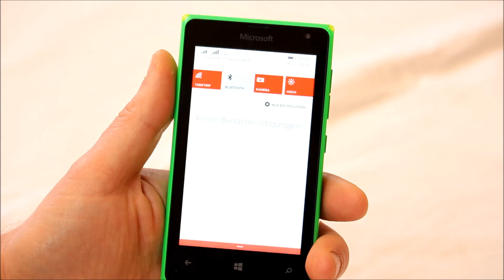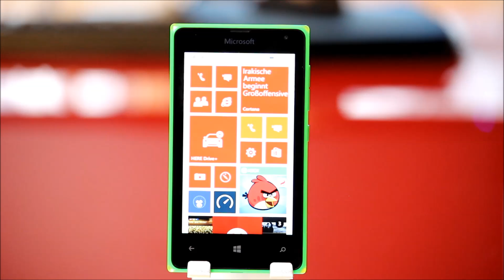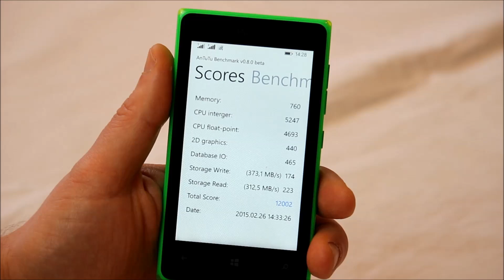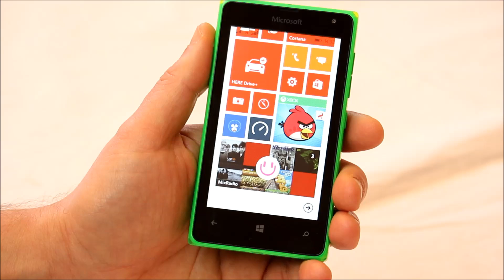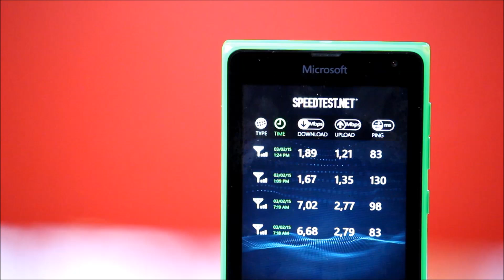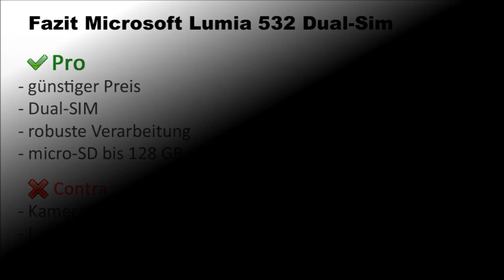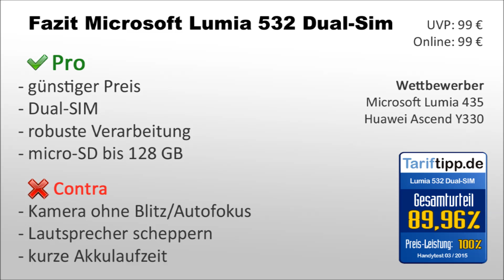Microsoft Lumia 532 Dual-SIM | Test deutsch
Ausführlicher Test des Lumia 532 Dual-SIM von Microsoft mit Stärken, Schwächen, Benchmarks und Wettbewerbsvergleich.
Klick auf "Mehr anzeigen" für das Inhaltsverzeichnis und Kapitelsprung.

00:23 Unboxing
00:55 Display
01:47 Verarbeitung
02:06 Bedienung
03:33 Akku
04:06 Benchmark
05:04 Foto/Video
06:04 MP3/Audio
06:55 Internet
07:40 Sprachqualität
08:02 Pro/Contra